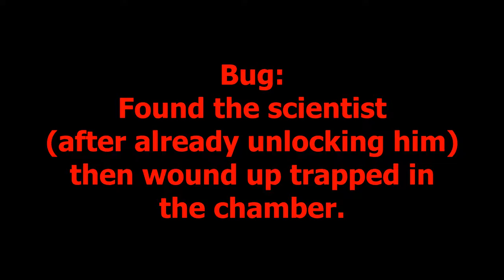Lovecraft's Untold Stories Bug - Trapped in Scientist Unlock Room